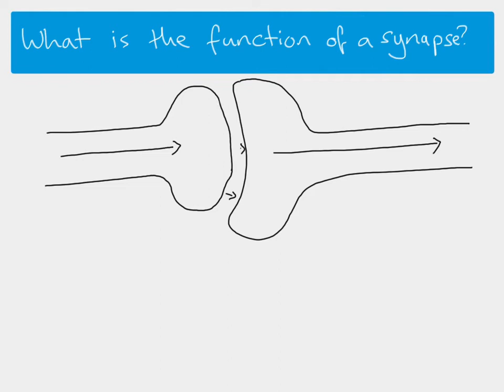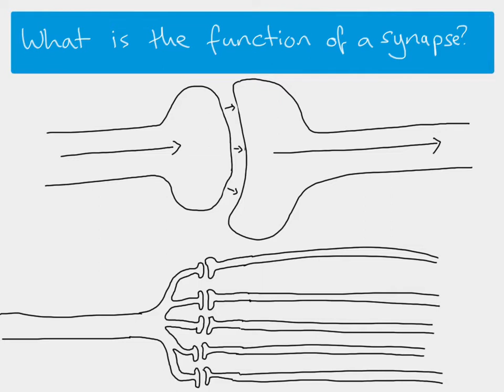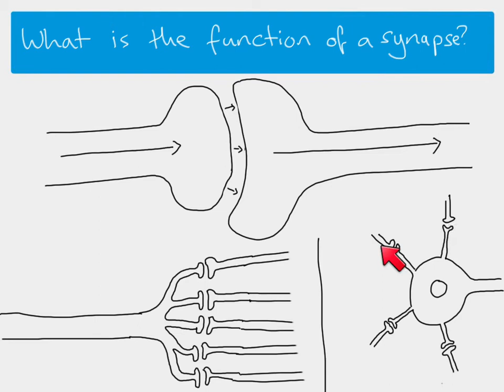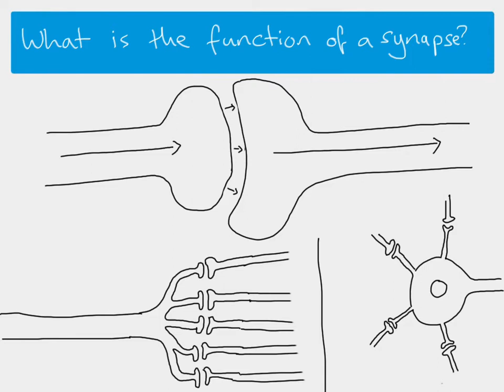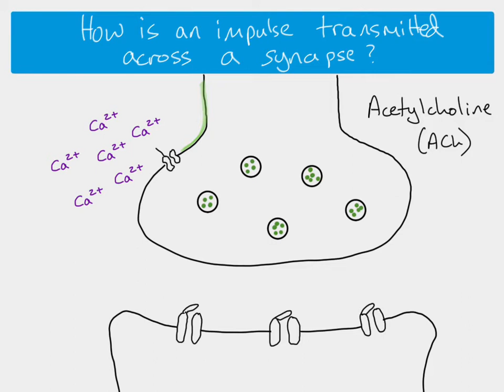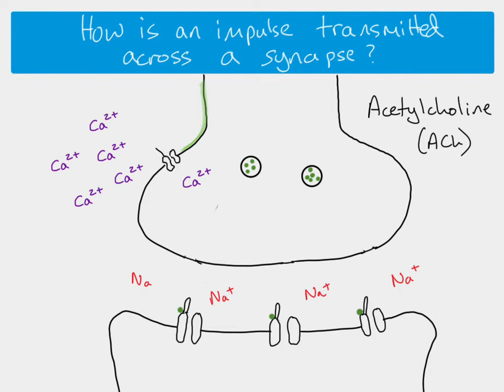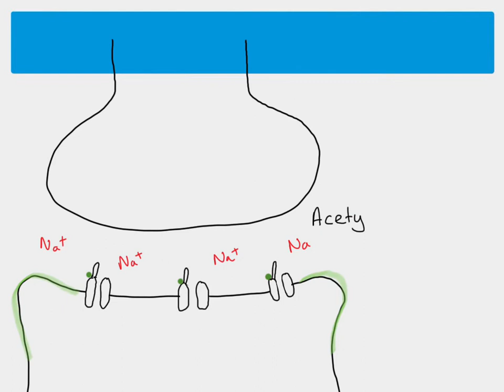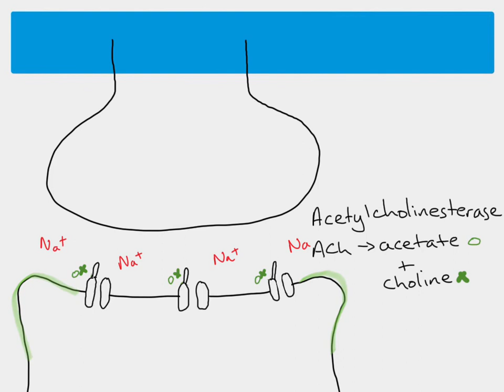A2 Biology - synapses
A description of how an action potential in transmitted across a synapse, using the neurotransmitter acetylcholine